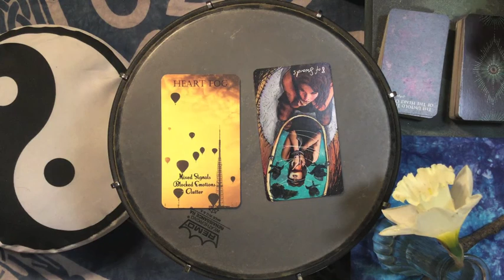Dreams 2021-04-07 🌟 Finding Your Way Out of the Fog